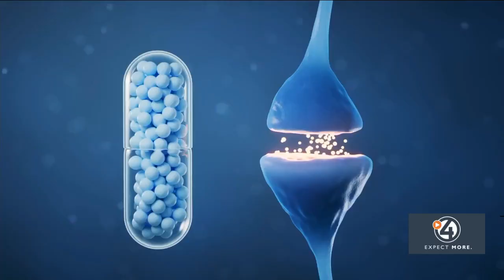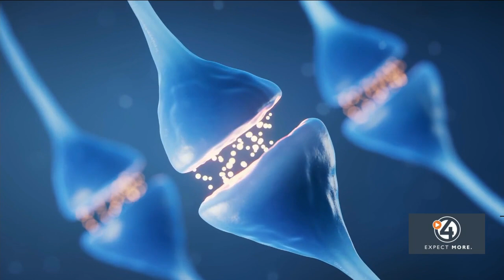Long-hauler COVID-19 study shows dopamine effects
SPOKANE, Wash. — One of the pressing questions that was asked during the pandemic was what the long-term effects of COVID-19 were on the body, if anything?

A new study is beginning to answer that question.

The study focuses on COVID-19 long-haulers - those people who battled symptoms for weeks after the virus was out of their system.

We've heard about the loss or smell or taste or lung issues. This is something different.

If you were one of the millions who was a long-hauler COVID-19 patient, the virus might have left a scar on more than just your immune system.

A new study from Columbia University, Cornell University and Sloan Kettering Cancer Center found evidence of the COVID-19 virus attacking dopamine receptors.

"Dopamine is a neurotransmitter that's involved with our energy and our sense of pleasure," Dr. Ken Isaacs said. "The absence of it results in sort of the opposite."

This means feelings of anxiety or depression after a COVID-19 infection could be the direct result of COVD-19 attacking your nervous system.

But how does that affect your dopamine, exactly?

Scientists call it "sinnessence," which means the virus rapidly ages your cells.

The looming concern for medical experts is the long-term damage of this part of the brain.

"People with Parkinson's disease have had a loss in the cells of the lower brain [and] the brainstem that produce dopamine, and when they have that, they have a rigidity, tremors and so forth," Isaacs said.

This sentiment is echoed by Jonathan Wiser, a professor with WSU's School of Medicine.

"There's also some evidence that our ability to engage in our motor functions, engage in our kind of routine muscle activities that we take for granted might be compromised in long COVID," Wiser said.

But there's still testing to be done, and it will likely be five to 10 years down the road before a correlation can be proven between long COVID-19 and Parkinson's.

In the meantime, dopamine is a critical part of the human experience. There are medications that can help restore that balance.

This is a new study and there's still testing to be done. But again, it focused predominantly on long-term COVID-19 infections.

If you were asymptomatic or had mild symptoms, there's no evidence at this point to suggest you're at risk.